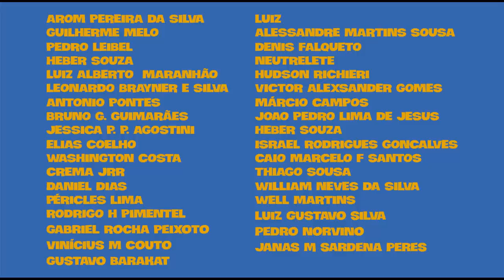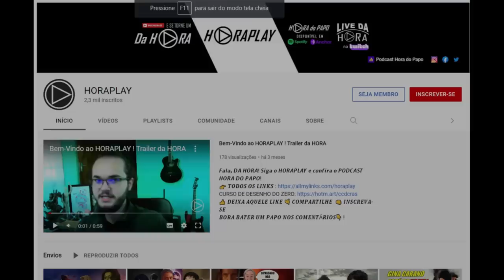Obi-Wan Kenobi. Mais Um Pra Irmandade!